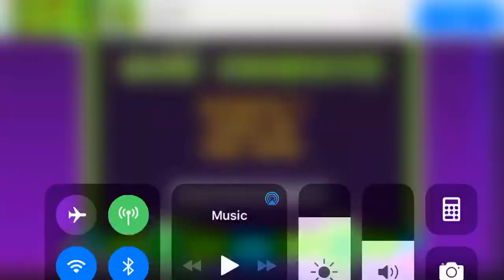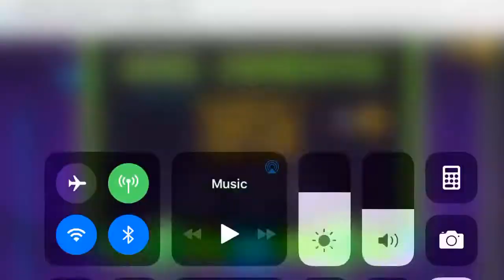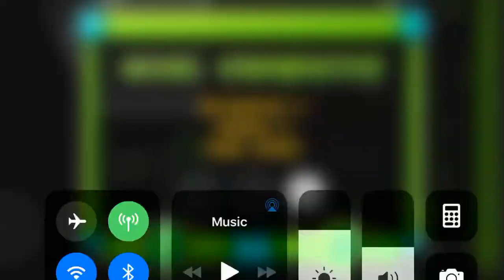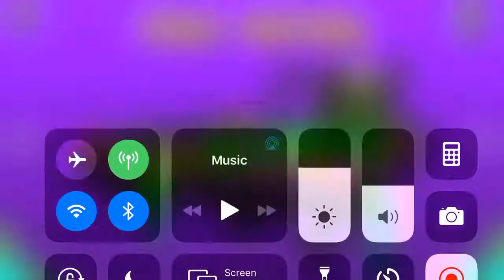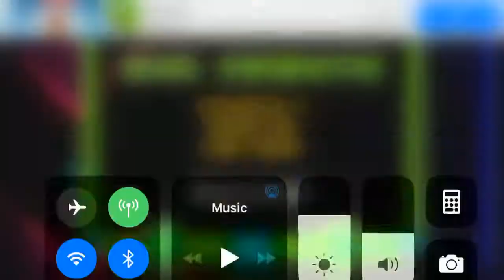12 awesome levels in Geometry Dash!